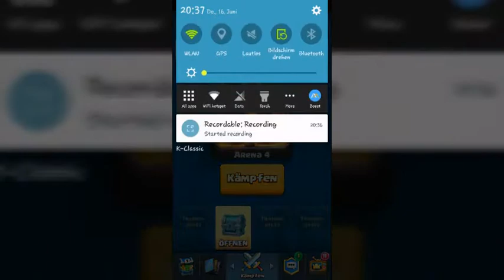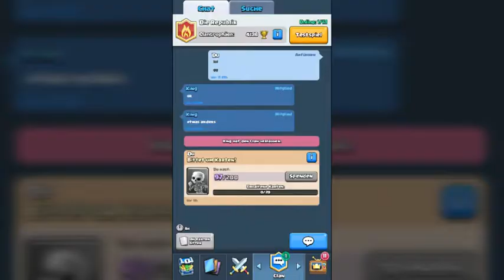Ein paar Kämpfe | Clash Royale #3